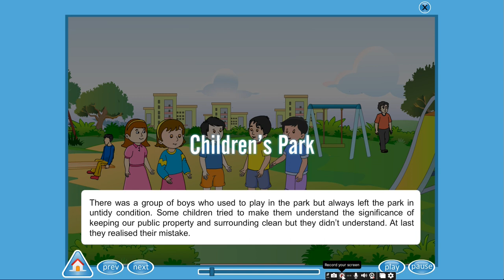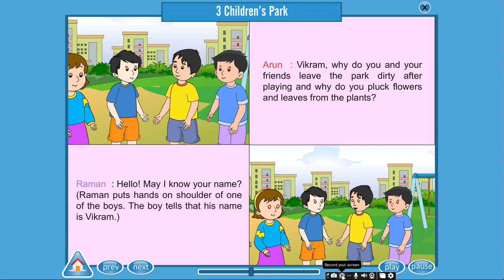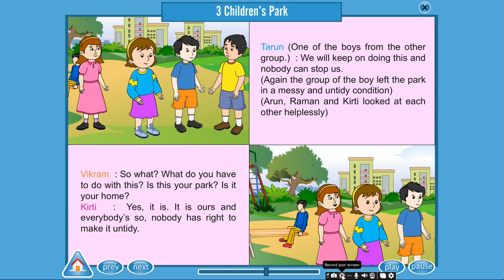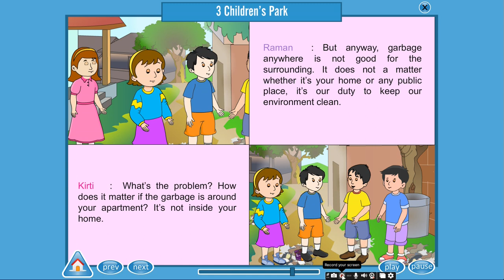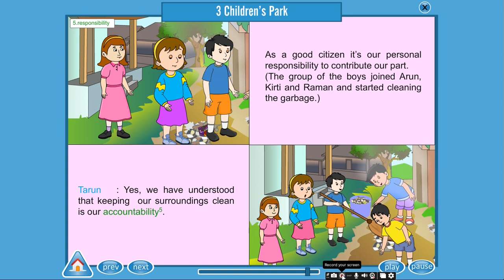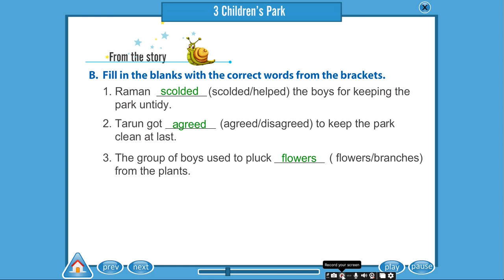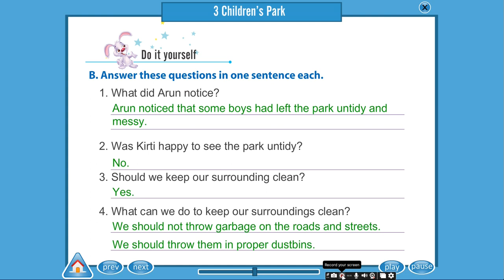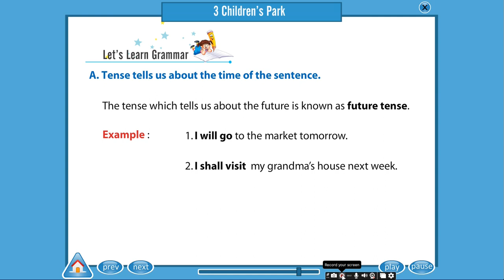Children's park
ch 3 Children's park
this is for child student to have fun and make knowledge
An Integrated skills-Based Course In English